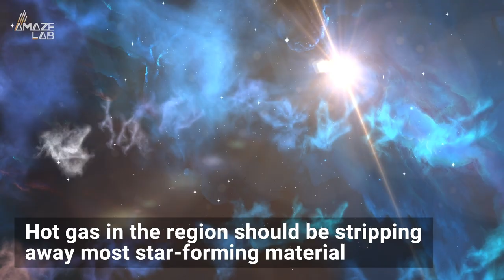Mysterious 'Jellyfish' Galaxy Seen Swimming in Space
New stars shouldn't be forming in the tentacles of this “jellyfish” galaxy so NASA’s James Webb Space Telescope will investigate after launching in 2021.